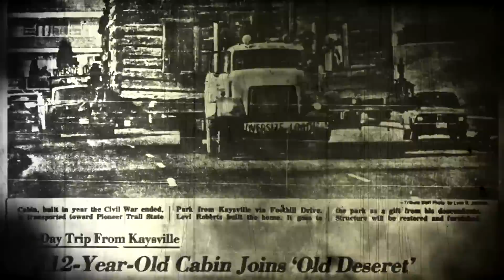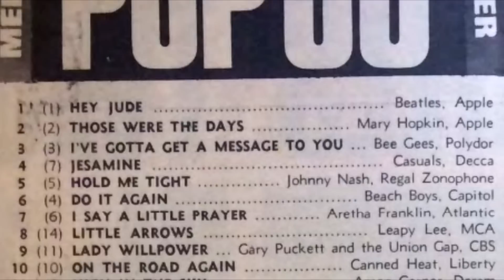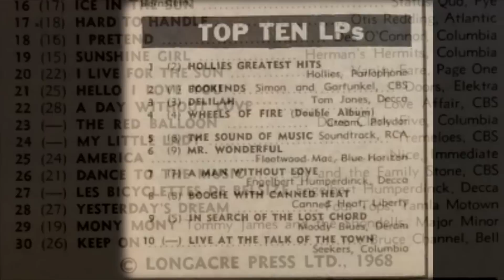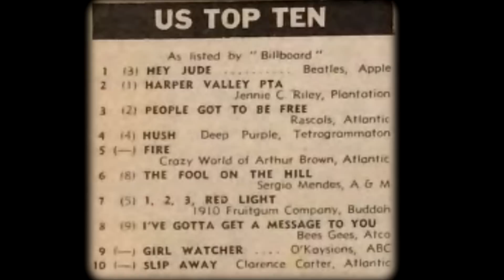John Peel Reviews the Sounds of September 1968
Blind Date with John Peel. John Peel reviews the sounds of September 1968.